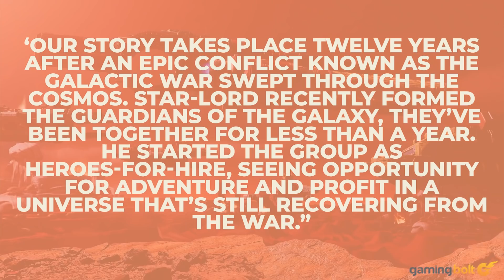15 BIGGEST NEW PS5 Game Announcements That Broke The Internet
The PlayStation Showcase 2021 was recently concluded, and it bought a plethora of new and exciting announcements. Let's take a look at the 15 biggest announcements related to the PlayStation 5 and its games.